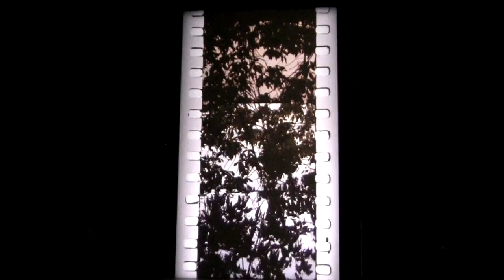Tacita Dean Film